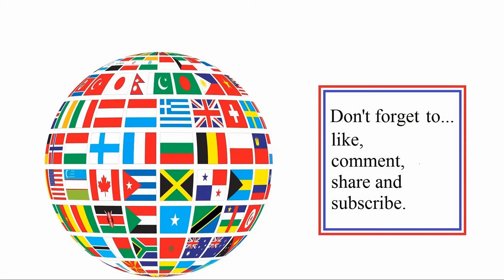Spiderman vs Daredevil in this battle 166 in Ultimate Epic battle Simulator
Spiderman vs Daredevil in this battle. Who will win? Place your bets.